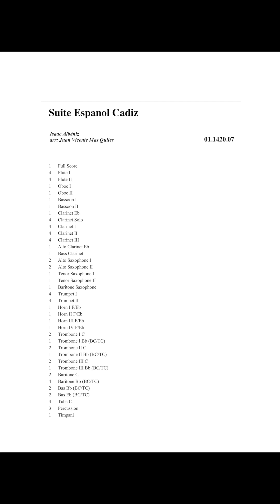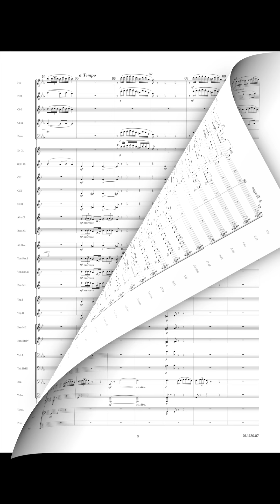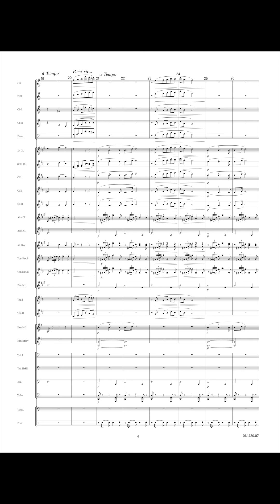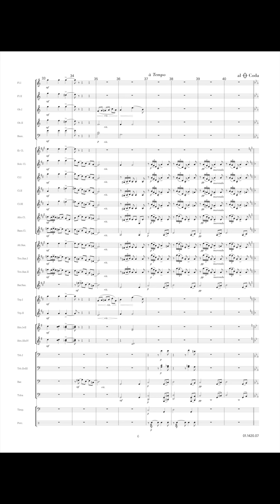Suite Espanol, Part 4 (Cadiz) - Isaac Albéniz/Arr. Juan Vicente Mas Quiles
SUITE ESPAÑOLA

1. Granada - 2. Cataluña - 3. Sevilla - 4. Cadiz - 5. Asturias - 6. Aragon.

It was in 1886 that Isaac Albéniz started writing this eight part suite for piano, shortly after his study period with Liszt. His manuscript only comprises the first three and the last of the actual set of eight pieces. The other parts were added, after the composer's death, by his publisher who extracted them from other compositions. These impressions of various Spanish regions illustrate the composer's ingenuity in portraying characteristic rhythms and his ear for refreshing keychanges. With the exception of 'Cataluña', all the pieces are ternary in structure, the central section being a 'copla', a sung interlude in a dance form, usually marking a turn from major to minor tonality.

1. GRANADA is a serenade evoking the city which was very deeply marked by the Moorish culture. In this part, the guitar accompaniment is clearly suggested by simple chords underlying the melody.

2. CATALUÑA, the first part to be written, is dedicated to his mother and is also an ode to his native region. It is a'corranda', a somewhat mournful dance in 6/8.

3. SE-VILLA starts with a characteristic 'sevillana', followed by a melancholic middle part in the form of a 'saeta', a typical Andalusian song which is improvised during the Holy Week processions.

4. CADIZ has the more connected melodic line of a song. It is a melodious evocation of the southern Andalusian harbour at the Atlantic Ocean that used to be the gateway to South America.

5. ASTURIAS is subtitled 'legend' and consists of a 'solea', an Andalusian Gipsy dancing song with verses consisting of three lines of eight syllables. The central part has been borrowed from 'Cantos de España' and has nothing in common with the popular Asturian music; it rather evokes a Moorish or oriental atmosphere.

6. ARAGON. This region is suggested by the popular 'jota aragonese', a dancing song in 3/4 or 3/8 which was very popular in the nineteenth century. The jota consists of a quiet 'copla' (stanza) and an 'estribillo' (chorus). The central part slinks along languidly in thirds. It is the most pianistic of all parts, whereas the other parts seem in fact idiomatic to the guitar. Juan Mas Quiles wrote an orchestration for symphonic band of the first six parts - the last two 'Cuba' (Capricho) and 'Castilla' (seguidillas) have been omitted of this arrangement.